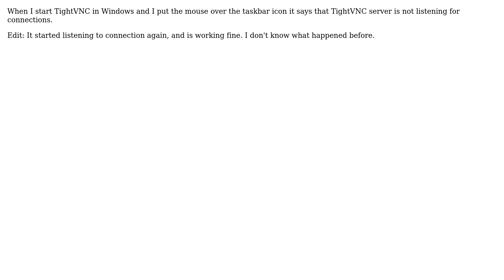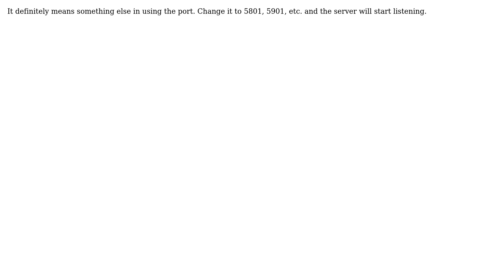TightVNC server not listening for connections (4 Solutions!!)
TightVNC server not listening for connections

With thanks & praise to God, and with thanks to the many people who have made this project possible! | Content (except music & images) licensed under cc by-sa 3.0 | Music | Images & others | With thanks to user wsd user user288432 user tony_sid user Simon Sheehan user Shaunie and the Stack Exchange Network Trademarks are property of their respective owners. You are responsible for your own actions.